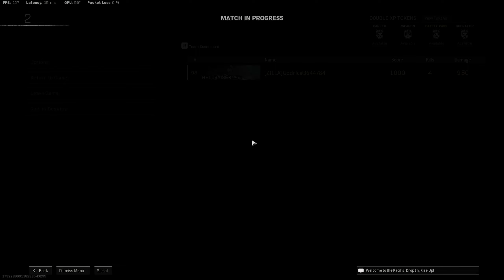Caldera Demon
Mouse: Endgame Gear XM1r
Keyboard: Steel series Apex Pro TKL
Mousepad: Skypad 3.0
Sens: 1600dpi- 3 sens